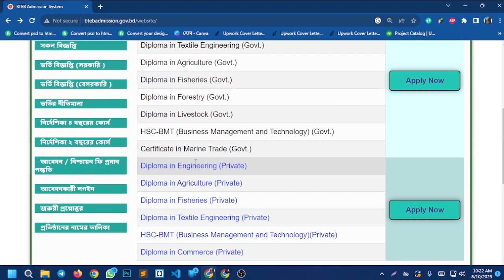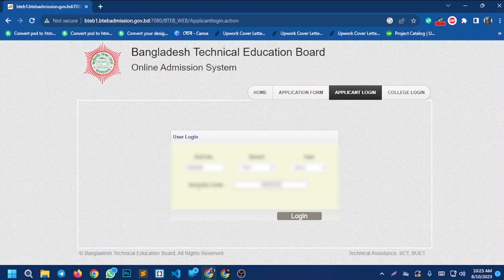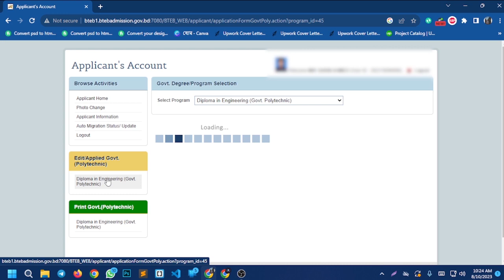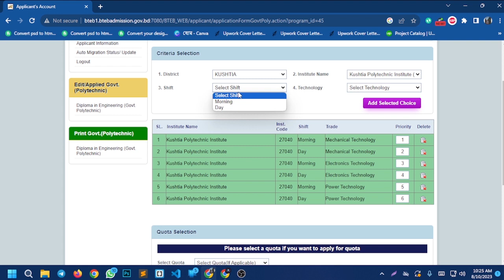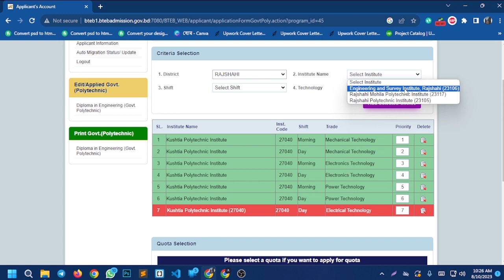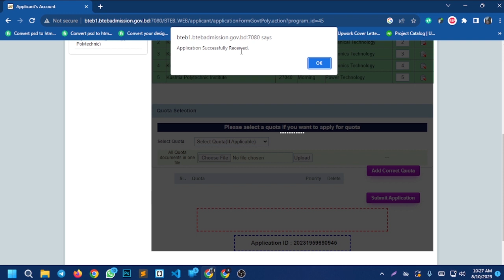Diploma online application Edit 2023। যেভাবে পলিটেকনিক চয়েজ লিস্ট সাজাবেন।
Polytechnic admission 2023 online application process. How to edit your technology choice list in diploma admission 2023-24 ।

বাংলাদেশ কারিগরি শিক্ষা বোর্ডের অধীনে এসএসসি/দাখিল (ভোকেশনাল) অথবা জেনারেল এসএসসি/দাখিল পাশ করে কোথায় ভর্তি হবেন? কোন বিষয় টা সবচেয়ে ভাল। পলিটেকনিক্যাল এ ভর্তির যোগ্যতা, সর্বনিন্ম কত জিপিএ তে পলিটেকনিক এ চান্স পাওয়া যায়, এবছর পলিটেকনিক এ ভর্তি পরীক্ষা হবে কিনা? তাছাড়া ডিপ্লোমা ইন এগ্রিকালচার, ডিপ্লোমা ইন টেক্সটাইল, মেরিন সহ ইত্যাদি যাবতীয় বিষয় নিয়ে ধারাবাহিক পলিটেকনিক ভর্তি তথ্যে আজকে আমরা অনলাইন আবেদনে করার পরে সঠিকভাবে এডিট করার পদ্ধতি শেয়ার করেছি।

এসএসসি পাশ করে কোথায় ভর্তি হবে পুরো সিরিজ দেখতে নিচের লিংকে ক্লিক করুন

০১৭২৩-৪৭৪৪৪২

papel edu care,সরকারি পলিটেকনিকে ভর্তির যোগ্যতা,diploma in engineering,polytechnic admission 2023